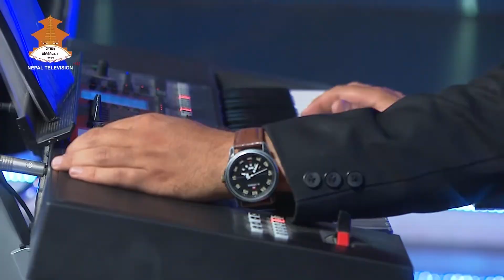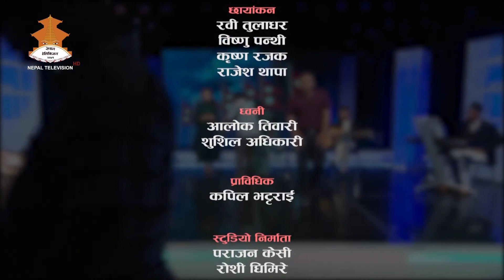SURSHADHANA PLUS 2076-07-02 || Nepal Television